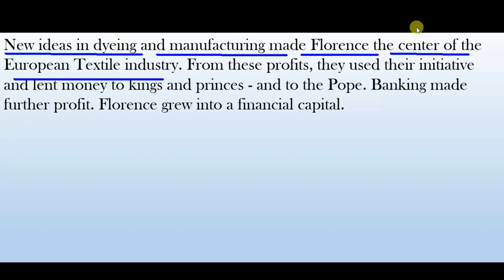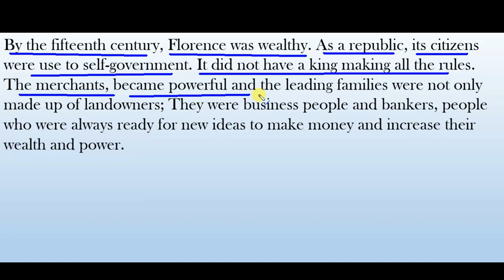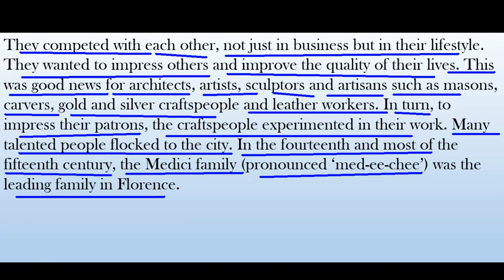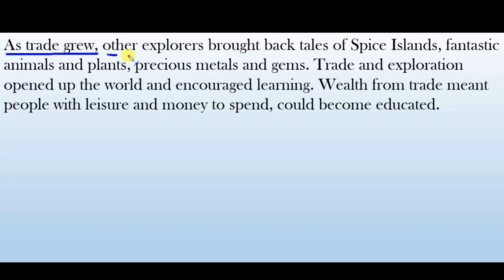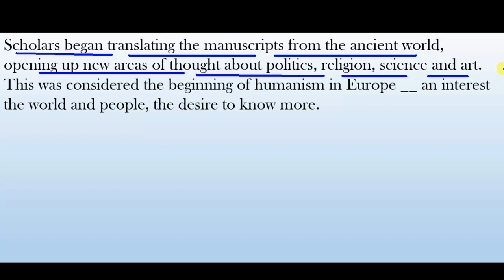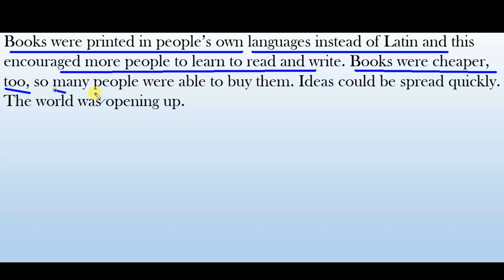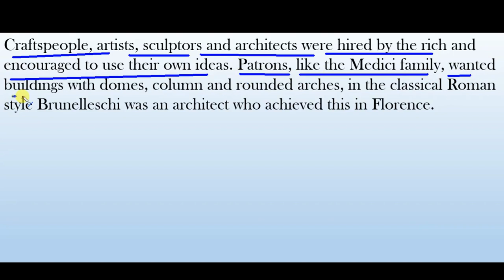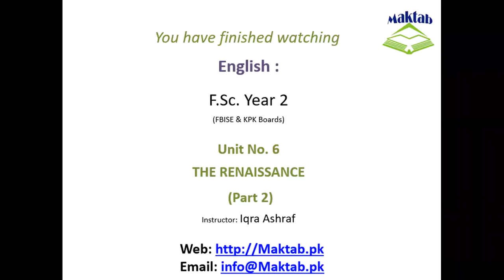FSc English Book 2, Unit 6, LEC 58: The Renaissance (Part 2)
This video lecture (F.Sc. Second Year English) covers the  Unit No. 6 “The Renaissance”.
In this video we will study about The Renaissance.
The Renaissance was a fervent period of European cultural, artistic, political and economic “rebirth” following the Middle Ages.
Generally described as taking place from the 14th century to the 17th century, the Renaissance promoted the rediscovery of classical philosophy, literature and art.
Some of the greatest thinkers, authors, statesmen, scientists and artists in human history thrived during this era, while global exploration opened up new lands and cultures to European commerce.
The Renaissance is credited with bridging the gap between the Middle Ages and modern-day civilization.